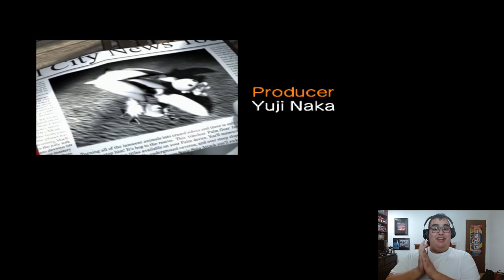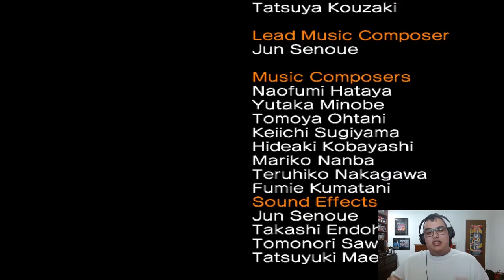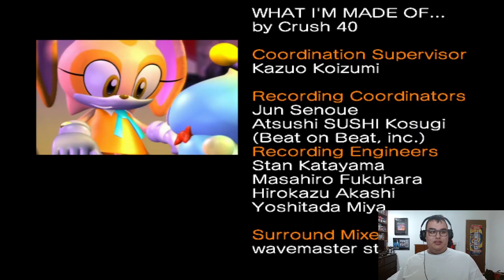NOW I HAVE BECOME BIG, THE DESTROYER OF WORLDS! (Sonic Heroes) Part 9